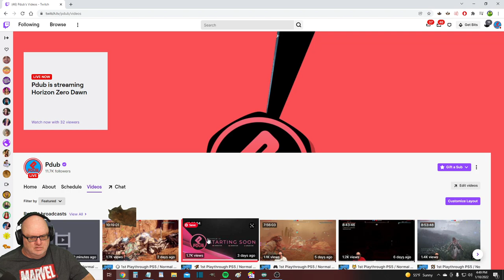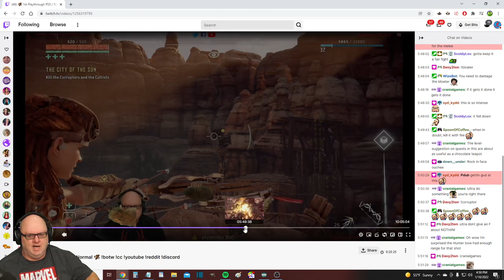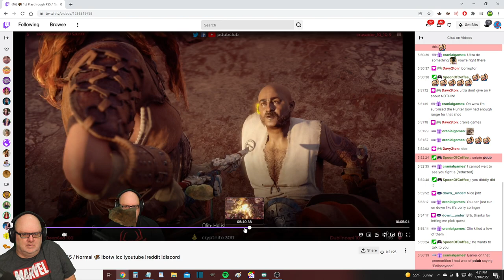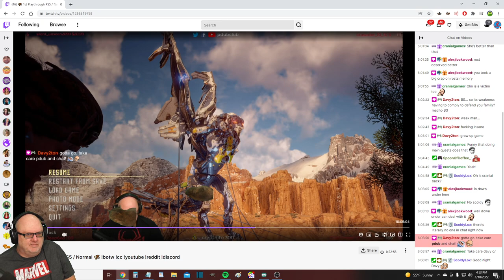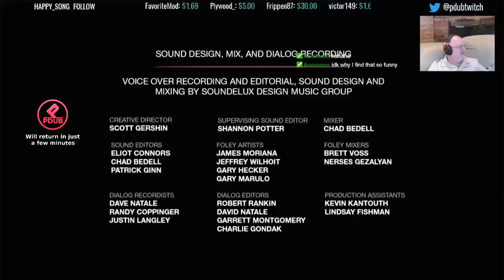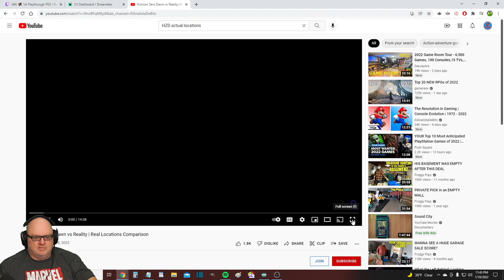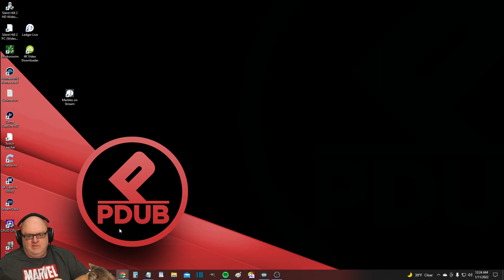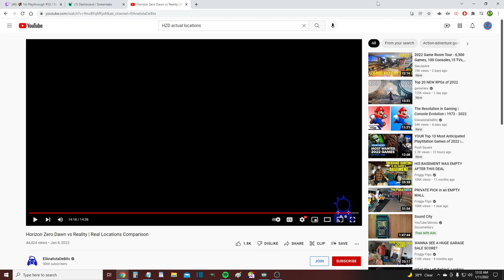Horizon Zero Dawn - 1st Playthrough - Normal Difficulty - Stream #9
Here's my 1st Playthrough of Horizon Zero Dawn! Normal Difficulty - Stream #9